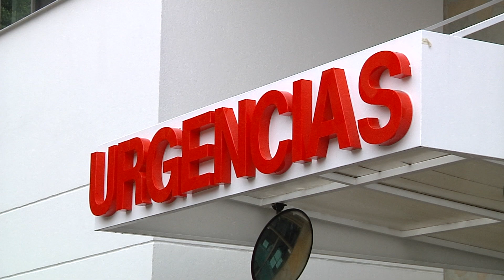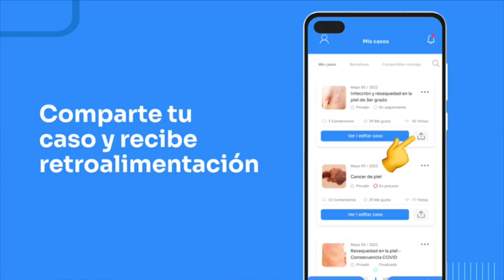Cinco puntos principales de la reforma a la salud - Telemedellín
La reforma a la salud está compuesta por 152 artículos con los que se buscará mejorar la prestación del servicio sin eliminar las entidades privadas.